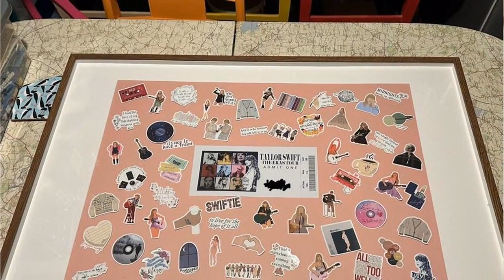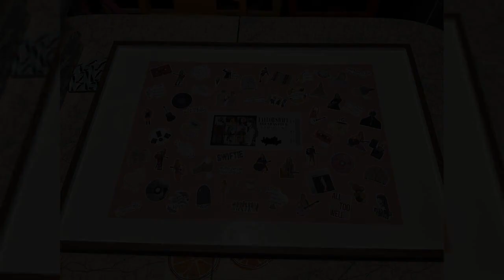Swifties Send Hundreds of Cards and Friendship Bracelets to Help Mom Make Her Daughter's Birthday...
Sarah Blanks talked about how Taylor Swift's global fan base brightened her daughter Abby's difficult year.
In order to surprise her daughter Abby on her 13th birthday, Sarah Blanks enlisted Swifties.
Sarah had a particularly difficult year, so when their mutual love of Taylor Swift strengthened their mother-daughter bond, Sarah made a public appeal for assistance in hopes of making her birthday extra special.